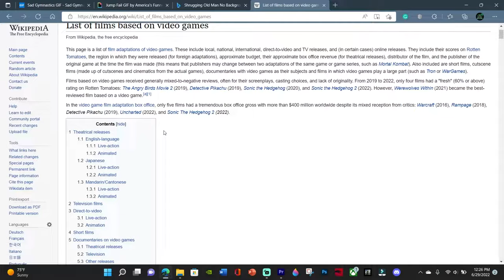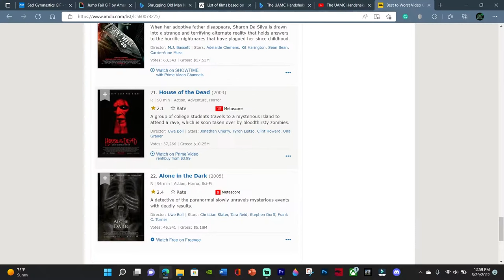Are Video Game TV Shows/Movies Destined to Fail?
Are Video Game TV Shows and Movies Destined to Fail? In this video, I break down the reasons why directors have such a difficult time making Video Game movies and shows and analyze what could they do in the future to prevent these flops at the box office! Is it possible to make a good video game movie or show! Stick around and find out!

Chapters:
Meme- 0:00
Intro- 0:49
Story- 2:17
Characters- 5:57
Setting/Atmosphere- 9:24
Are Gaming Movies and Shows Destined to Fail?- 12:42